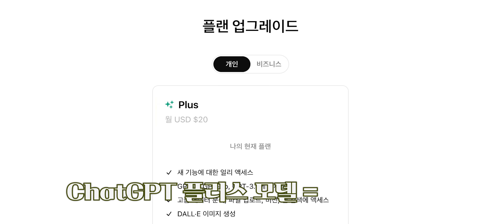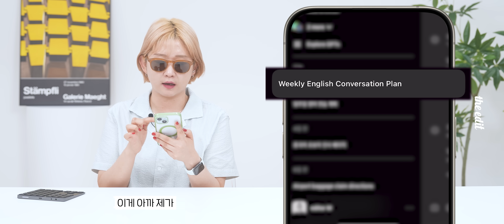요즘 애들은 챗GPT 이렇게 씀...대박 ㅋㅋㅋㅋ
요즘 사람보다 ChatGPT를 더 좋아하는 에디터M이
ChatGPT로 외국어 공부하는 꿀팁 말아왔습니다
대표님의 ChatGPT는 계속 연재되니 다들 꼭 따라해보기!

00:00 뚜이부치를 배우는 혜민
00:27 챗GPT으로 외국어 배운 썰'
01:32 커리큘럼 짜달라고 하기
03:08 상황설정하고 대화하기
04:28 궁금한 건 물어보기
07:28 요악노트 만들어서 저장
08:20 단점
10:59 창피한 혜민